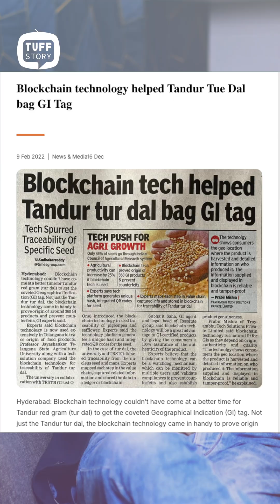Tandur Dal 2x Price Secret - India’s First Blockchain-Enabled GI Tagged Dal & Its Impact on Farmers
Tandoor Dal, a high-protein lentil with 24% protein, has gained recognition as India’s first blockchain-enabled GI-tagged dal. This traditional dal from Tandur, Telangana, is now globally recognized for its unique quality and authenticity.

In 2021, farmers were selling Tandoor Dal at ₹7,000 per quintal, but after receiving the GI tag and blockchain traceability, prices have surged to ₹16,000 per quintal. This initiative has benefited over 63,000 families, significantly improving farmer incomes and agricultural sustainability.

The Government of India is now exploring blockchain traceability for 22 varieties of rice, inspired by the success of Tandoor Dal’s digital authentication system. This proves that traceability and authenticity can create immense value for local farmers, ensuring premium pricing and global demand.